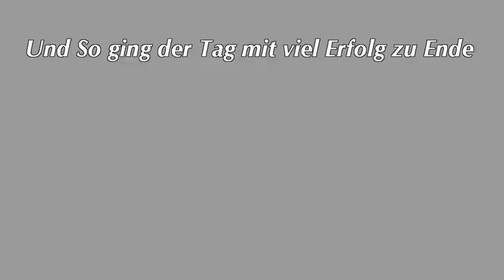3 european Open 2004 Chung Hap Kwan Köln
Goldener Löwe Köln Chung hap Kwan